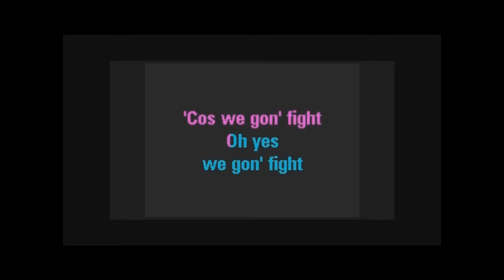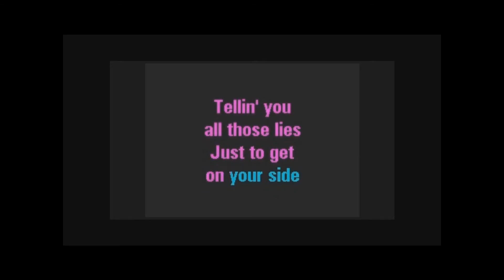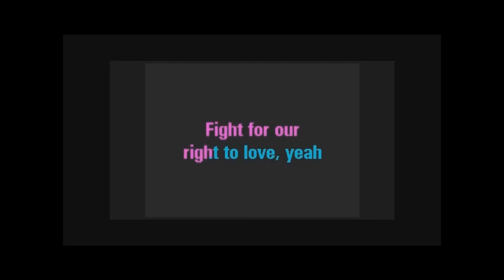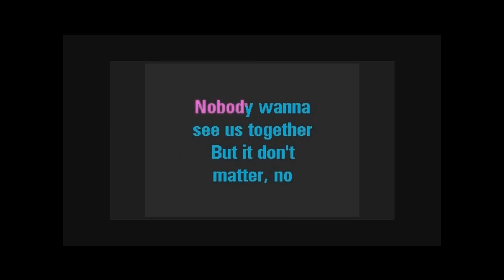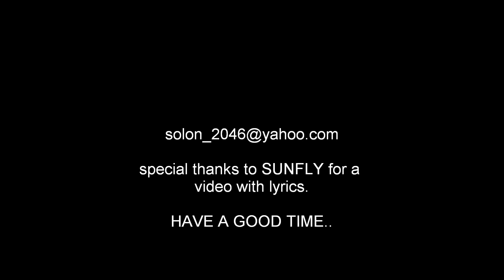AKON DON'T MATTER 2017 featuring WIZ SANZAY by sr creation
Akon - Don't Matter

COVER SONG BY SANJAY NEPALI BOY
Nobody wanna see us together
But it don't matter no
'Cause I got you babe babe
'Cause I got you babe
'Cause we gonna fight
Oh yes we gonna fight
Believe we gonna fight
We gonna fight
Fight for our right to love yeah

New song of akon
Srcreation sr creation
Pop song